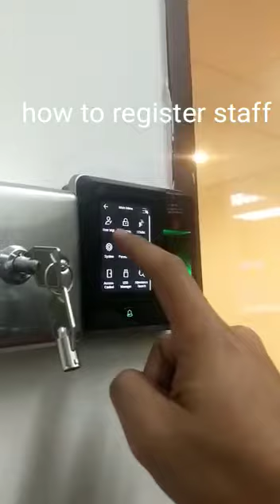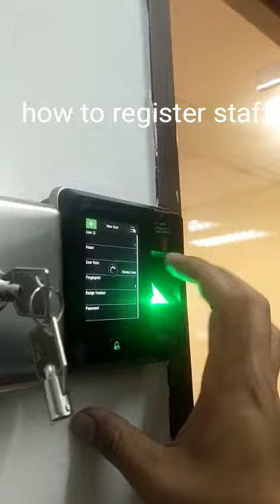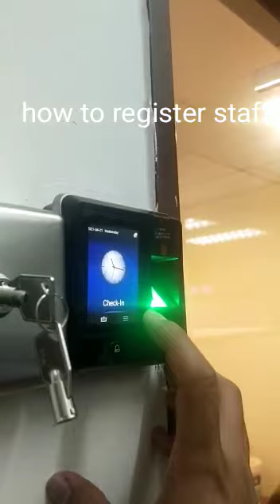sf300 how to register finger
# FS Home Security & FS Wiring Enterprise

KAMI PAKAR DALAM PEMASANGAN CCTV,ALARM SYSTEM PARADOX,AUTOGATE,BARRIER GATE,ACCESS SYSTEM,WIRING,dll utk SISTEM KESELAMATAN RUMAH/PEJABAT ANDA

LIKE US AT FACEBOOK : syarikat keselamatan rumah

FS Home Security merupakan syarikat yang didaftarkan oleh 100% bumiputera yang pakar dalam kerja kerja pemasangan alatan keselamatan di rumah mahupun pejabat.Kami bersedia untuk memberi nasihat serta khidmat pelanggan secara percuma